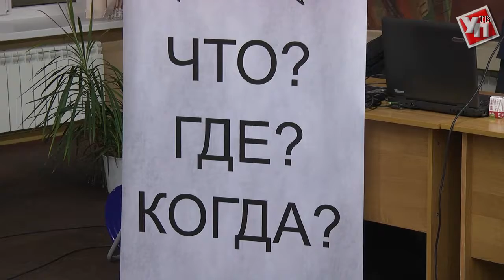Самые эрудированные работают на ульяновской «Приборке»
В Ульяновске прошел традиционный городской турнир игры «Что? Где? Когда?». Соревнования проводятся уже десять лет подряд. На этот раз в уме и сообразительности соревновалась работающая молодежь.